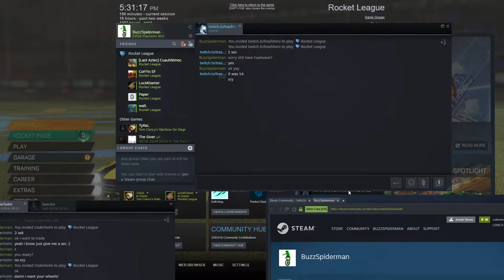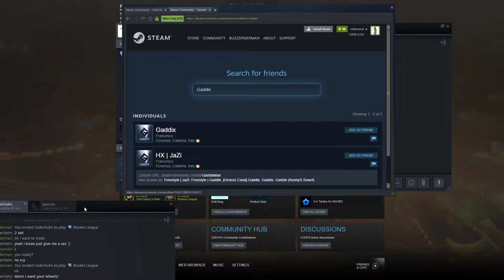rocket league again!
GPU: GeForce GTX 1050 Ti
CPU: Intel(R) Pentium(R) CPU G4620 @ 3.70GHz
Memory: 8 GB RAM (7.96 GB RAM usable)
Current resolution: 1920 x 1080, 59Hz
Operating system: Microsoft Windows 10 Home